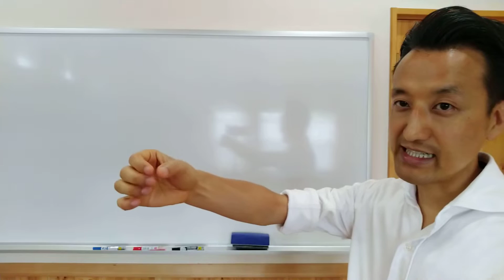バネ指になる手の使い方